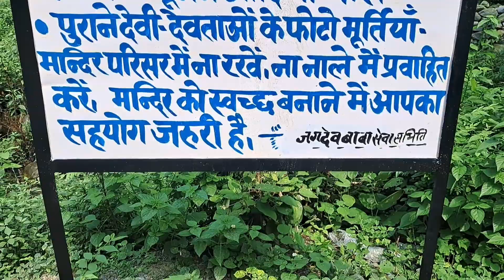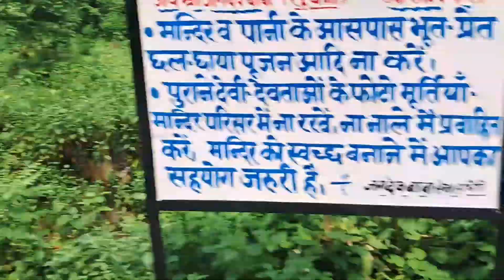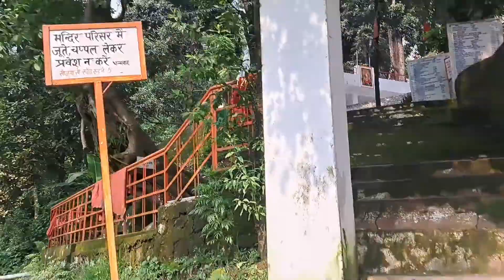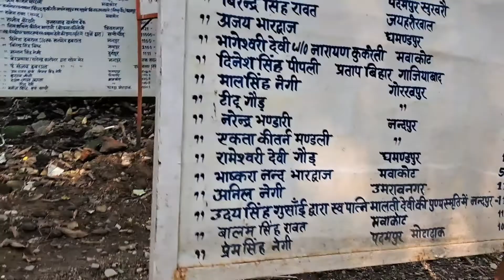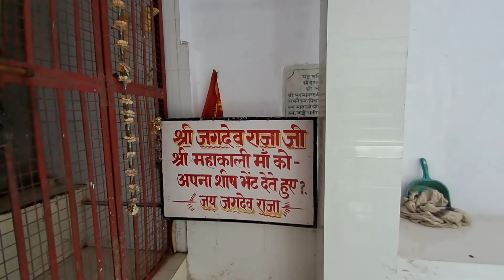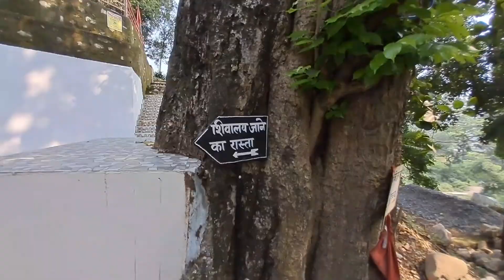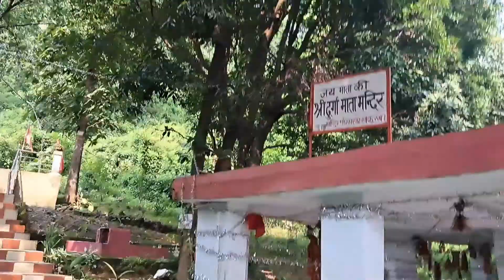Jagdev Baba Temple Kotdwara | जगद्देव बाबा मंदिर | Pandey Vlogs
जगद्देव बाबा मंदिर( उत्तराखंड कोटद्वार में एक विख्यात एवं  पुरातन मंदिर ) पुराणों में बताया  है  कि यहाँ पर  तपस्वी राजा श्री जगदेव राजा ( बाबा ) जी ने तपस्या कर  इस जगह को पावन किया था । इस मन्दिर की विशिष्टता यह है कि दर्शन मात्र से ही भक्तों की समस्त मुराद शीघ्र ही पूर्ण हो जाती है जो बाबा के सच्चे भक्त है वो इस रहस्यमयता को जानते हैं , इसलिए दूर - दूर से भक्तों का तांता यहां प्रतिदिन लगा रहता है । यह मन्दिर कोटद्वार शहर से दूर एकान्त में मध्य हिमालय की पहाड़ियों में स्थित है, यहाँ की नैसर्गिक दिव्यता और सुंदरता भक्तों का मन मोह लेती है , क्योंकि यहां का सौन्दर्य और अनुपम उद्यान, चन्दन एवं आम्र वृक्षो की सुगन्धि दूर- दूर तक सुगन्धित होती है। मंदिर से पूर्व ही  जगद्देव सरोवर पवित्र नदी (जगद्देव बाबा के तप स्वरूप प्रकट नदी) प्रवाहित होती है जिसका दर्शन व आचमन करने मात्र से मानव के समस्त रोग एवं व्याधियों का समूल नाश हो जाता है , नदी पार करने के पश्चात सर्व प्रथम भक्तों को विघ्नहर्ता गणेश जी के दर्शन होते हैं जो समस्त विघ्नों को नाश कर देते है एवं कुछ आगे जगद्देव परिसर में तप संलग्न पूर्व तपोनिष्ठ संतो की समाधि के दर्शन होते हैं, तत्पश्चात भक्त जगद्देव बाबा परिसर में  प्रविष्ट होता है और श्री जगदेव बाबा के दर्शन करता है। ऐसी मान्यता है कि जो भी श्रद्धालु भक्त जन  से जगद्देव बाबा से मन्नतें मांगता है उसकी मनोकामना शीघ्र ही पूर्ण हो जाती है । जगद्देव बाबा के दर्शन के पश्चात आगे कुछ दूरी पर माता रानी का बड़ा ही प्यारा सा मंदिर है। यहाँ पर आप कीर्तन  भजन  कर  सकतें हैं । क्योंकि यहाँ पर कीर्तन भजन के लिए उचित व्यवस्था और जगह है। इसके बाद पुनः आगे एक तपोनिष्ठ  बाबा जी कि समाधी है । ये बाबा जी कुछ वर्ष पूर्व यहीं इसी मंदिर में रह कर तपस्या में लीन होकर समाधिष्ठ हुये हैं , मेरा बडा सोभाग्य रहा,  जिनके दर्शन करने का सोभाग्य मुझे भी मिला है । कुछ आगे चढाहि नुमा पहाडियों पर आपको दर्शन देंगे भगवान श्री हरि विष्णु जी , जो पीपल  के वृक्ष के नीचे रहते हैं और भक्तों के मनोरथो को पूर्ण करते हैं। यात्रा आगे बढ़ती है और पहुँचती  है अंत में भगवान शिव के चरणों में  जहाॅ आपको भगवन शिव, चन्दनेश्वर महादेव मंदिर के दर्शन होंगे यहाँ अवश्य ही आप परिवार की सकुशलता की प्रार्थना कीजिएगा जो भगवान शिव अवश्य ही सुनते हैं।  वापस लौटने पर आपको बाबा जी कि छोटी सी कुटिया  में जायेंगे जहाँ पर भक्तों को जगद्देव बाबा स्वरूप  बाबा जी का आप को आशीर्वाद रूपी प्रसाद  मिलेगा, बाबा जी से  टीका लगाईयेगा। फिर आप जगद्देव बाबा का स्मरण करते हुए अपने घर के लिए प्रस्थान करें तो आप को मनवांछित फल की प्राप्ति होगी ।।